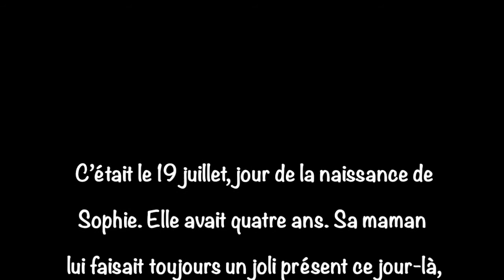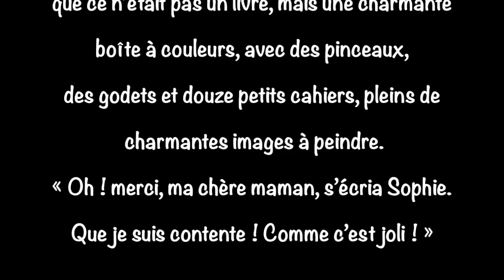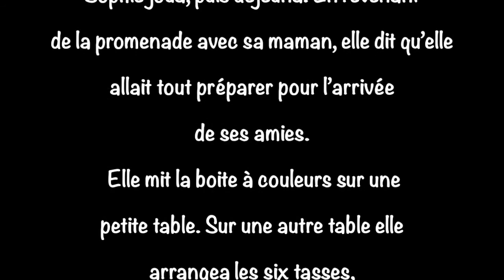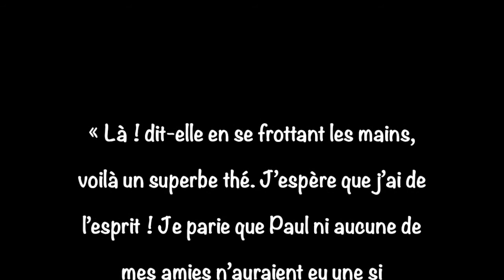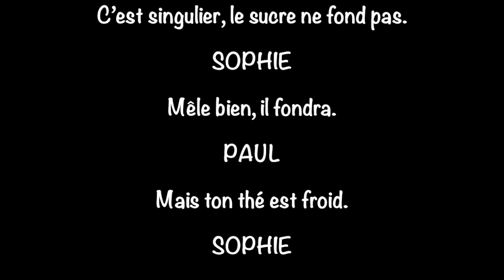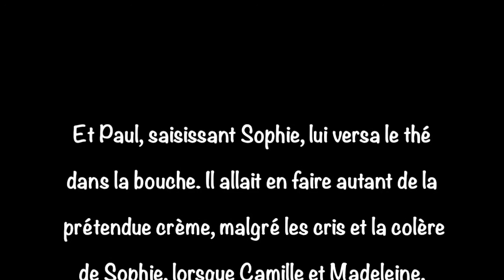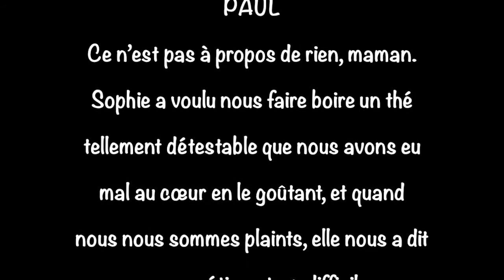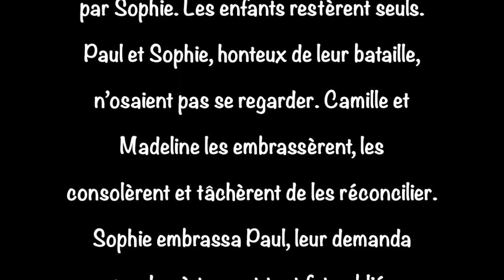Le thé (d'après "Les malheurs de Sophie") de la Comtesse de Ségur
Lecture plaisir que les élèves de CE2/CM1 de l'école de Bazeilles sont heureux de vous partager.

Musique : Symphonie des jouets